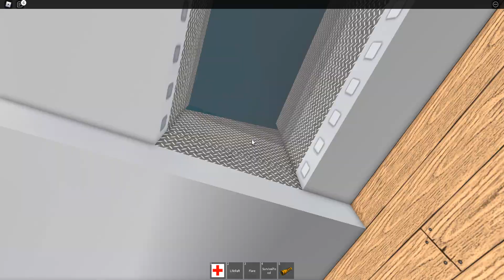Vintage Sinking Ship! | Sinking Ship Simulator | With Ozzers Oz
In today's video Ozzers and I play "Sinking Ship Simulator"! Another vintage sinking ship game on Roblox! And I find out how easy it can be to get trapped a sinking ship!